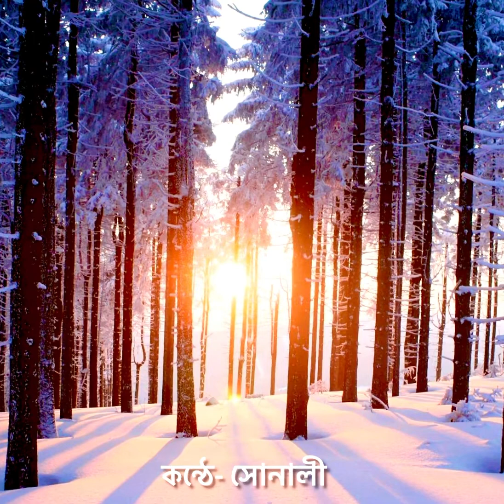Aaj jemon kore gaiche akash/ আজ যেমন করে গাইছে আকাশ/Rabindrasangeet by Sonali Mukherjee